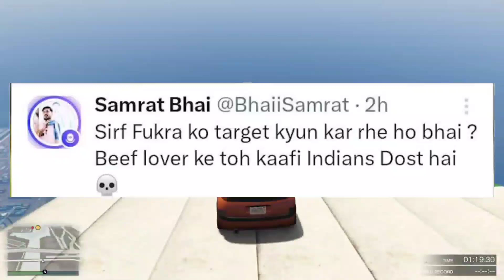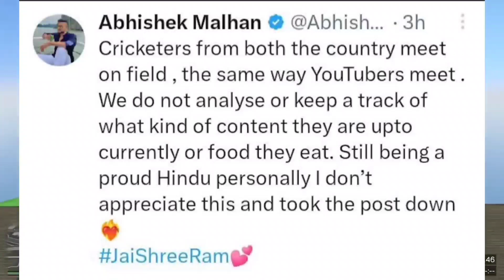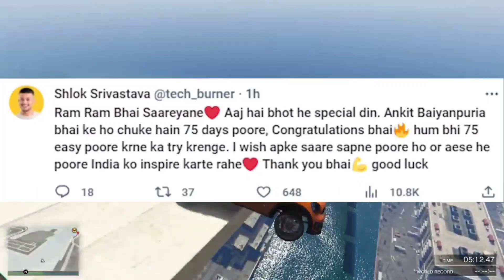Elvish yadav Angry reply on Asim Riaz | Fukra Insaan Gets hate | Ankit Baiyanpuria 75 challenge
elvishyadav

Elvish yadav in Big boss show
Elvish yadav big boss update
Elvish yadav big boss show
kataria elvish new song
Elvish yadav Porchse
fazilpuria podcast
fukra insaan bigg boss ott
fukra insaan bigg boss entry
fukra insaan bigg boss edit
fukra insaan big boss fight
fukra insaan bigg boss video
Elvish yadav big boss Today episode
insta live puneet superstar
Elvish yadav voting today
Elvish yadav nominate voting
Thugesh in Big boss
Big boss thugesh
thugesh reply elvish yadav Furka insaan in big boss
thugesh hate big boss
thugesh reply elvish yadav Big boss

Papa Mummy Reacting To Salman Khan   Elvish yadav blogs

GamePlay

 / nocopyrightgameplays